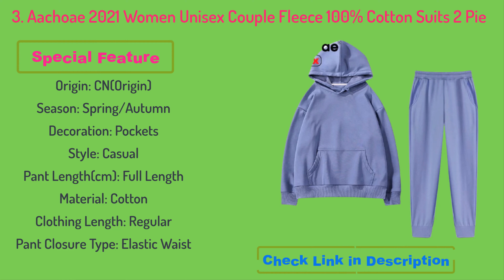5 best Hoodies Sweatshirt for women in 2022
5 best Hoodies Sweatshirt for women in 2022
👇👇👇 LINKS TO PRODUCTS BELOW 👇👇👇
5. Aachoae Women Couple Hoodies Sweatshirt Fleece 100% Cotton Tracksuit Sports Sweatshirt 2021 Winter Japanese Casual Loose Jumper

4. Tangada Women couple sweatshirt fleece 100% cotton amygreen oversized hood hoodies sweatshirts plus size SD60

3. Aachoae 2021 Women Unisex Couple Fleece 100% Cotton Suits 2 Pieces Sets Casual Tracksuit Hoodies Sweatshirt Pants Plus Size

2. Aachoae Solid Turtleneck Sweater Women Striped Casual Pullover Sweater Female Batwing Long Sleeve All Match Ladies Tunic Tops

1. Aachoae Solid Knitted Long Dress Women Autumn Winter Turtleneck Long Sleeve Sweater Dress Lady Split Loose Casual Dress Vestidos